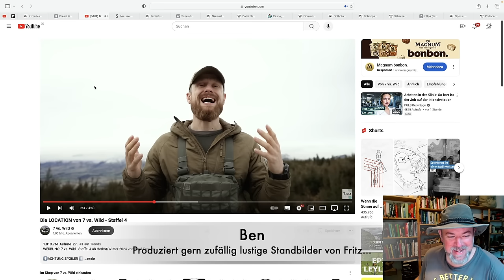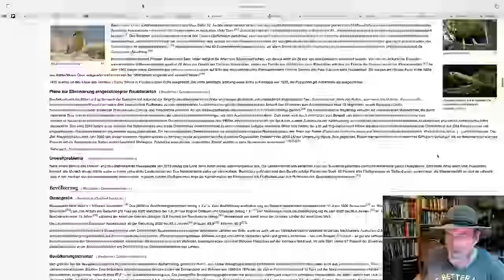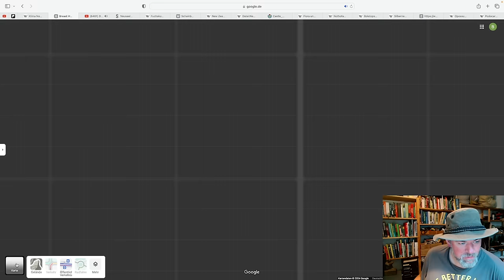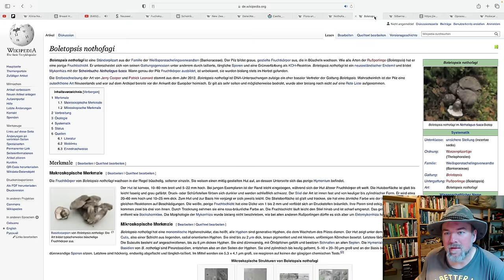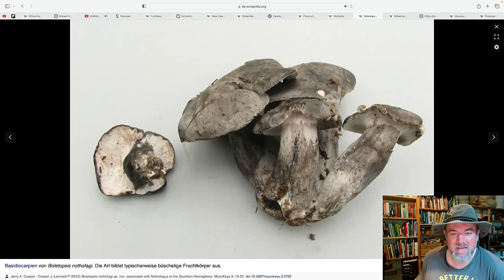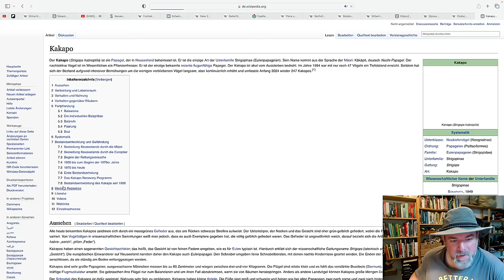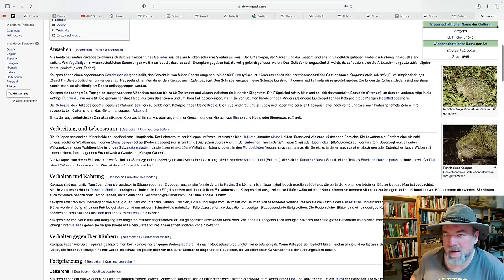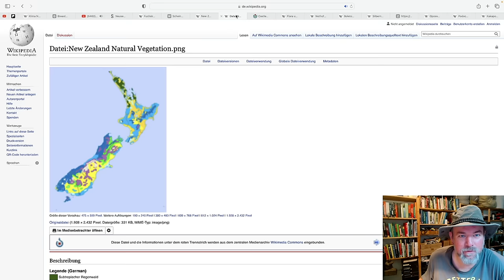Ein bisschen Ökologie von Neuseeland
Neuseeland ist viel weniger Urnatur als man vielleicht denken würde. Trotzdem natürlich eine wunderschöne und überaus spannende Umgebung für ne 4. Staffel von den 7 Wilden, denen die "Wildnis" diesmal ganz schön zusetzen dürfte